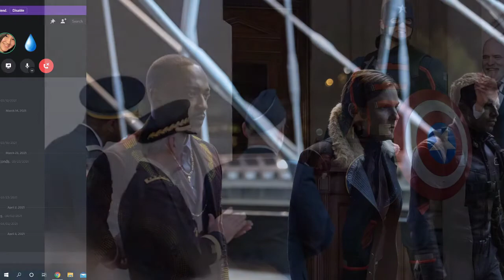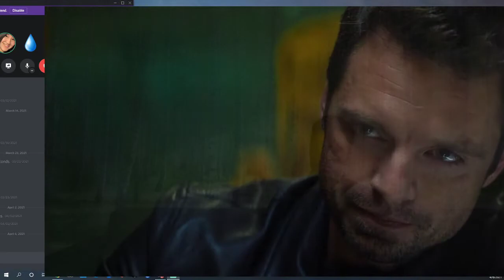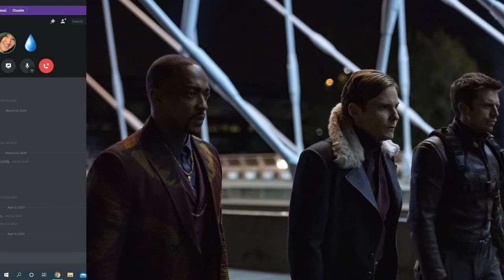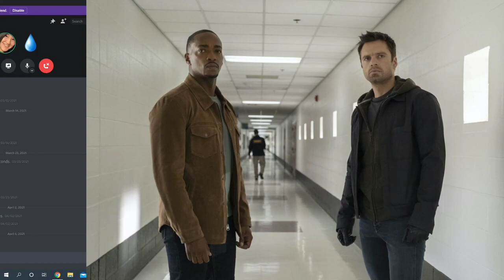The Falcon & The Winter Soldier Episode 3 SPOILER Review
Get in losers, we’re going to break out Zemo. Or at least, that’s the vibe we got after watching episode 3 of TFATWS. Nicole gives her reasons for hating on a good eppy while Sam forgets all about the Flag Smashers. Also on discussion; Zemo’s sunroof in prison, balling out in Madripoor, and what future MCU movies we can see Sam & Bucky enter.

Are you liking the show, Crawlers? Make sure to leave a comment on Facebook, Twitter, or Instagram to stay up to date on the wheezes or leave a review on Apple Podcast, OR give us a sub on Youtube. You got options.